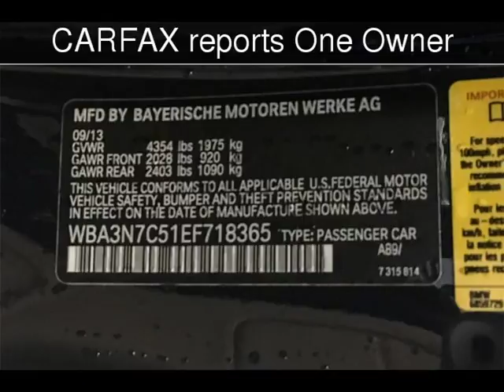2014 BMW 428i Used Cars - Walnut Creek,CA - 2018-03-24